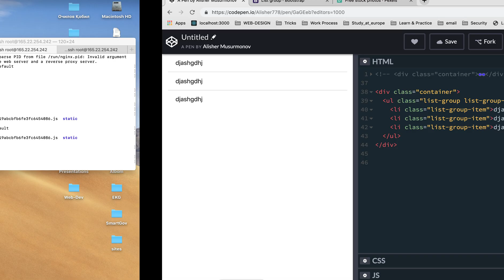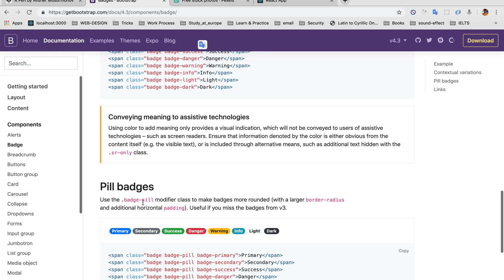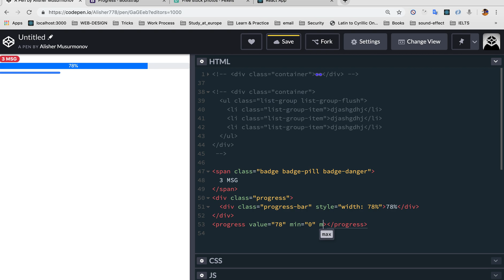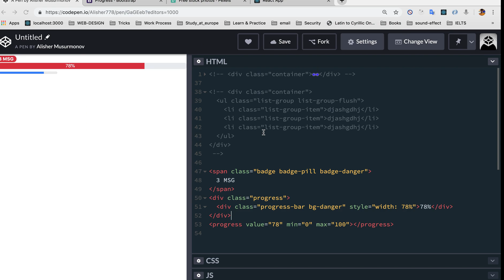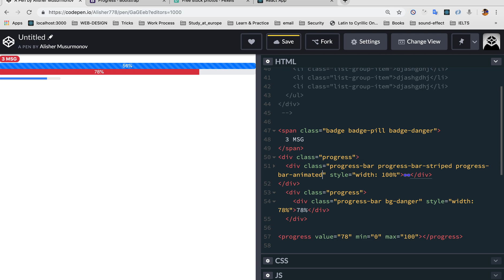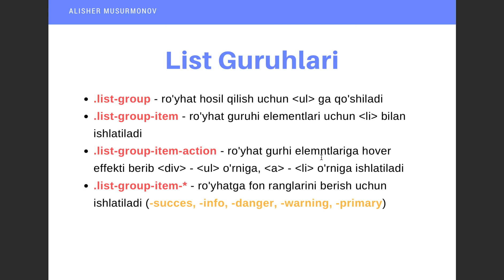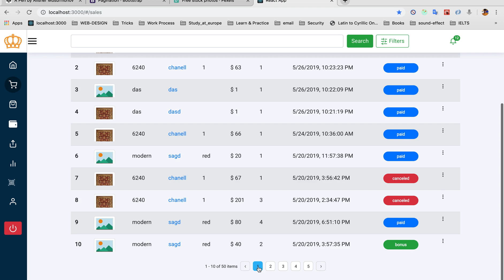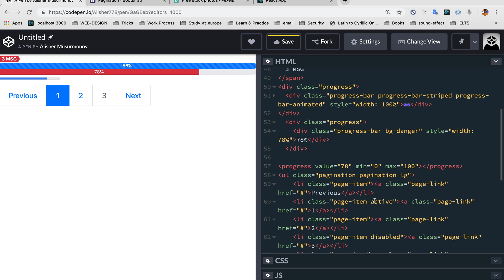#11 - Bootstrap pagination, badge va progress